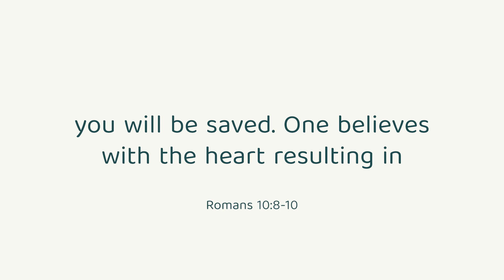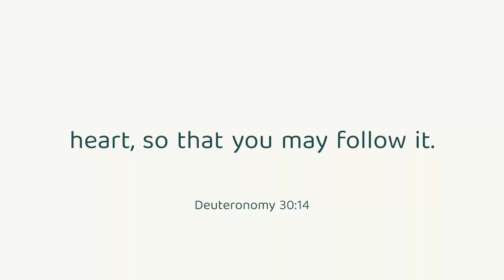Motivational Monday - Grace Patterson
In this Motivational Monday, Grace shares with us that it is only through Christ alone that we obtain salvation. Putting our full faith in Jesus Christ is what saves us. There is nothing that we can do that will allow us to have a relationship with God. But it is only Jesus who unites us with Him.